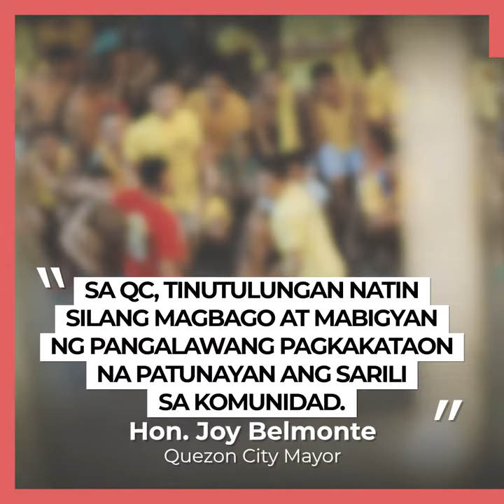Kwentong QC: Quezon City Jail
Sa QC, mahalaga ang karapatan ng bawat QCitizens kahit sila ay kabilang pa sa Persons Deprived of Liberty (PDLs). Bilang tugon sa siksikan at congestion sa mga jail facilities, ibinigay ng Quezon City Government sa Bureau of Jail Management and Penology (BJMP) ang pamamahala sa 2.4-hectare na bagong tayong Quezon City Jail sa Payatas Rd., Barangay Bagong Silangan.
Ang bagong City Jail ay inaasahang magpapaluwag sa kasalukuyang jail facility sa QC. Alamin ang iba pang detalye dito sa ating Kwentong QC Shorts.